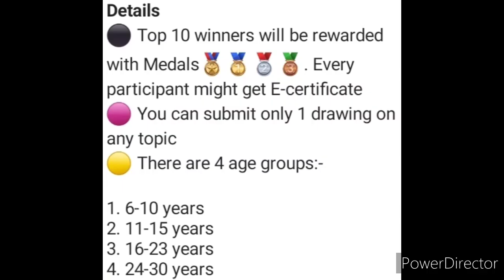Medals🏅 For Top 10 Winners/ Free Online Drawing & Painting Competition 2021